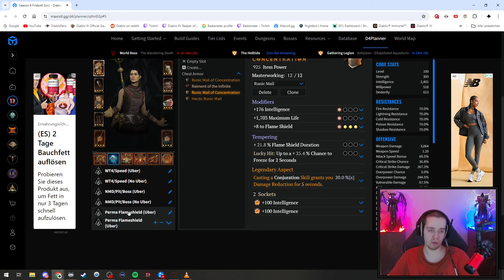Diablo 4 | Season 4 | Firebolt Guide | Speed T80+ Pit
FEIERT EURE BOLTS!